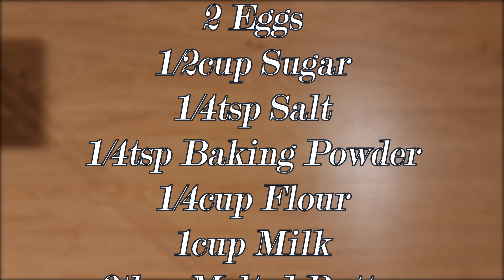The "Impossible" Coconut Pie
Baking time: 45-60 mins

Ingredients
2 Eggs
1/2cup Sugar
1/4tsp Salt
1/4tsp Baking Powder
1/4cup Flour
1cup Milk

3tbsp Melted Butter
1tsp Vanilla Extract
1/2cup Coconut Flakes

You might want to double up if you have a larger/deeper dish.